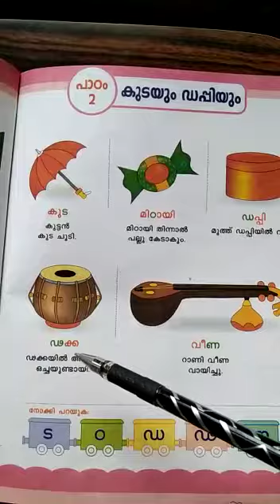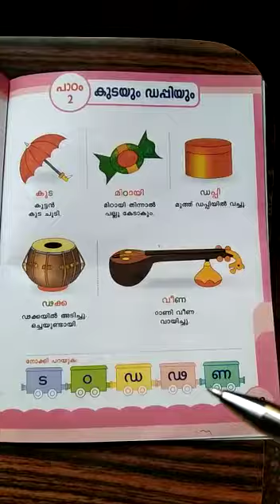LKG MALAYALAM LESSON -2 KUDAYUM DAPPIYUM(UMBRELLA AND BOX part 2